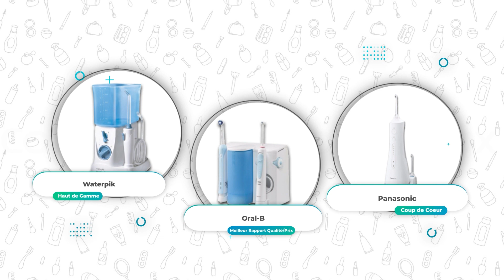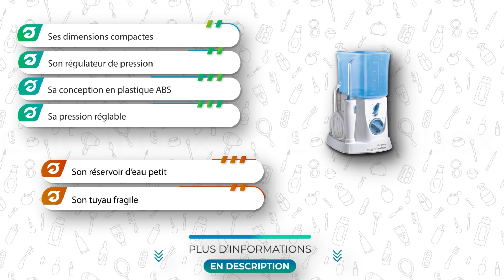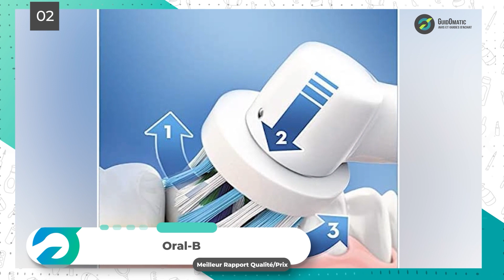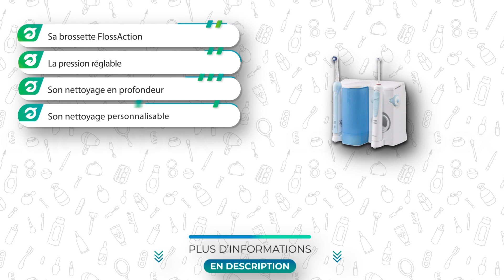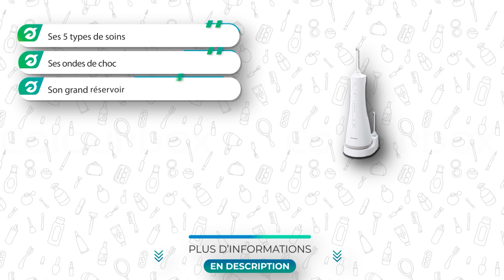⭐️ MEILLEUR HYDROPULSEUR DENTAIRE (2023) - Comparatif & Guide d'achat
Plus d'informations sur notre top 3 👇
🥇  Hydropulseur Dentaire Waterpik
🥈 Hydropulseur Dentaire Oral-B Smart
🥉  Hydropulseur Dentaire Panasonic Personalcare

💭Si vous êtes à la recherche d'un Hydropulseur Dentaire, alors vous êtes sur la bonne vidéo !

👉 Sommaire de la vidéo :

00:00 Présentation des meilleurs Hydropulseurs Dentaire
00:53 L'Hydropulseur Dentaire Waterpik WP-300 Traveler
02:04 Avis sur l'Hydropulseur Dentaire Oral-B Smart 5000
03:20 Hydropulseur Dentaire Panasonic Personalcare : test